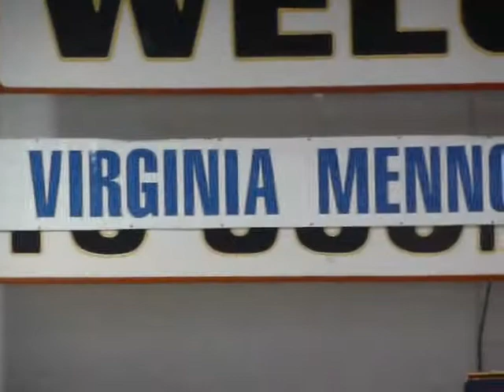2010 Virginia Mennonite Relief Sale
A short video of the Virginia Mennonite Relief Sale auction to raise funds for various humanitarian needs around the world, particularly in second and third world countries. The funds raised are given to Mennonite Central Committee (MCC) for use in its world-wide ministries.